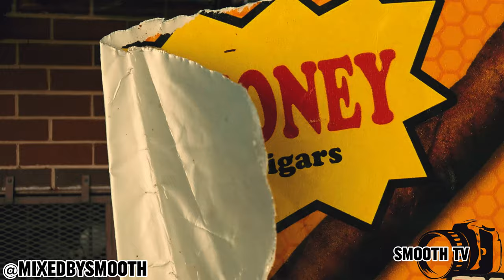$quidnice - Soul Cry (Live Performance)